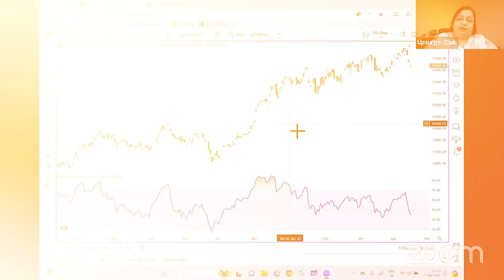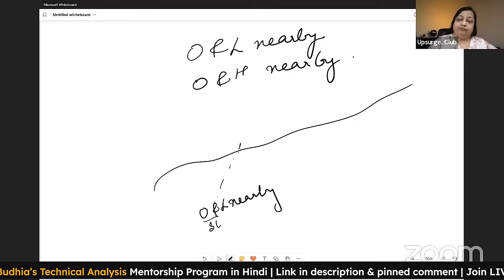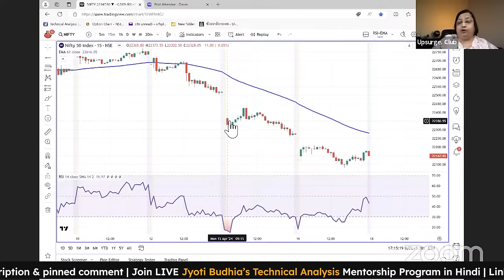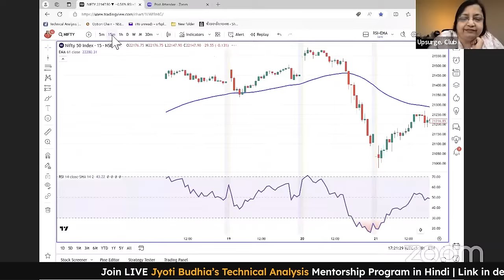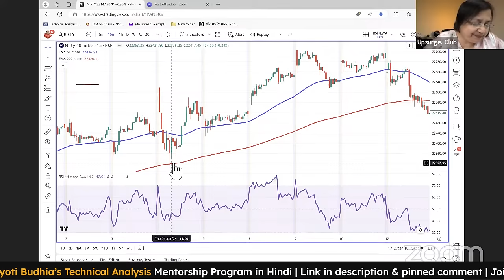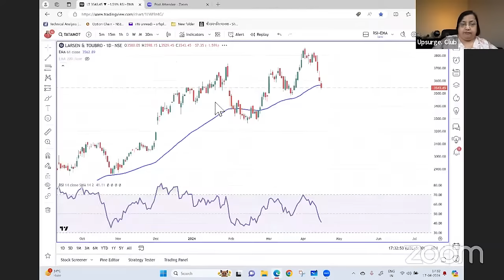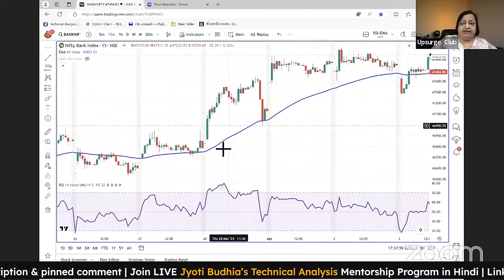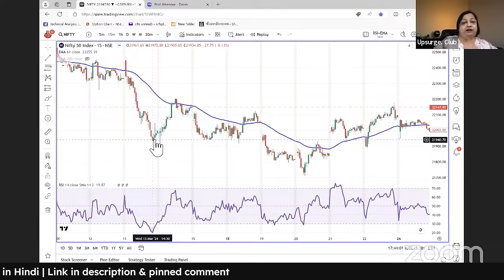RSI + 61 EMA strategy ft. Jyoti Budhia | Nifty50 | Banknifty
In this live session, Jyoti Budhia, ma'am, will help us get market analysis and also help us make better trading decisions. As we know, Nifty is at its peak, making the markets more volatile, As a trader, it becomes a situation of more caution.